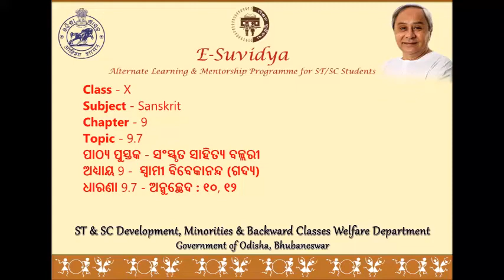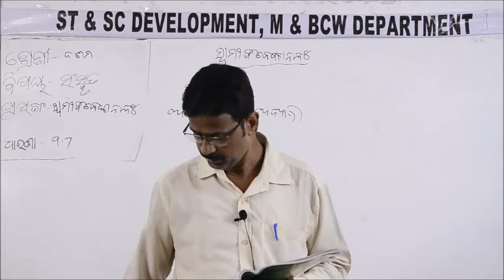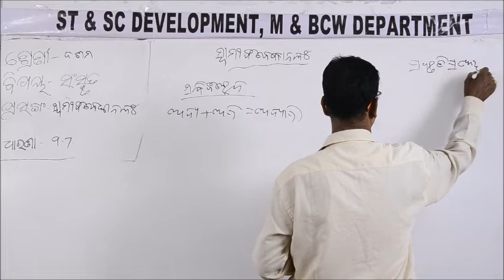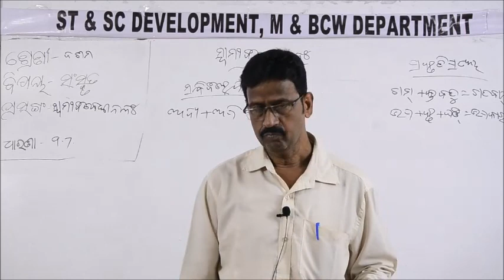Class X SANSKRIT 9 7